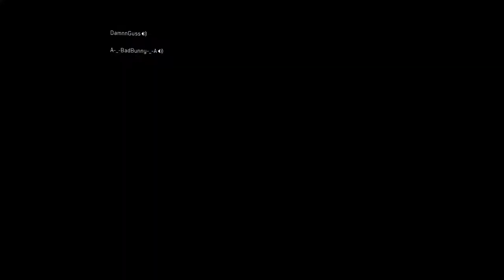DamnnGuss's Live PS4 Broadcast